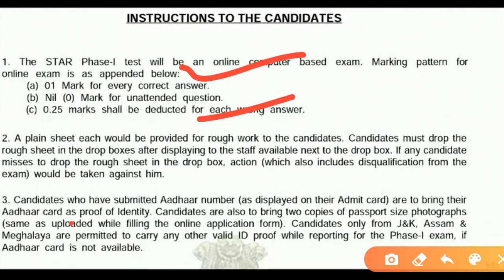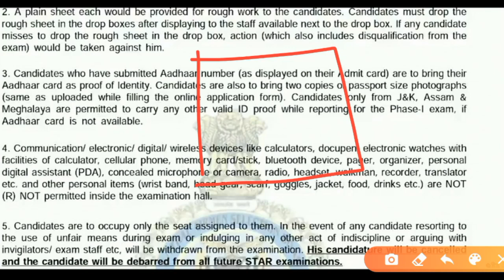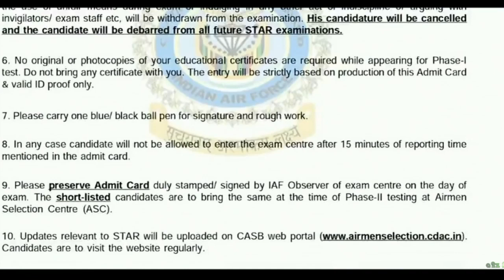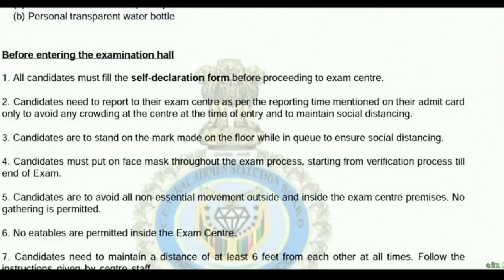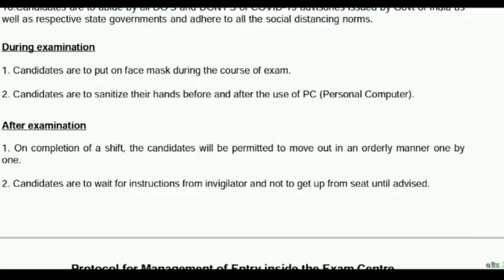Airforce Group XY Covid19 Instructions | Important Documents & Self Declaration Form For Airforce xy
Airforce exam | defence javed Sir | Javed Sir polity |vAirforce Group XY Covid19 Instructions | Important Documents & Self Declaration Form For Airforce XY

Use Code - TOPGYAN50

How To Fill Indian Air Force Group X Online Form

2019 | Group Y Online Form Kaise Bhare 2018 Indían Air Force Open Rally Bharti 2019 Indian Air

Force Recruitment 2019 Sarkari New Job

Indian Air Force Open Rally Bharti 2020 1 Indian Air

Force Recruitment 2020 | Govt Jobs Portal

indian air force vacancy 2020 indian air force vacancy 2020 12th pass indian air force vacancy 2020 10th pass indian air force vacancy march 2020

indian air force vacancy kab aayegi indian air force

vacancy 10th pass indian air force vacancy 2020

date indian air force vacancy bareilly indian air force vacancy for girl indian air force vacancy 2020 last date

indian air force vacancy 2020 indian air force vacancy 12th pass indian air force vacancy in

Indian Air Force Open Rally Bharti 2020 Indian Air

Force Recruitment 2020 Sarkari Naukri 2020 Air

Force X Y Group Recruitment 2020 | Sarkari Result

Airforce की इस रैली भर्ती में हर कोई लगता है नोकरी ये Aaj Tak

क Record है Join indian airforce defence

10thhow to join indian air force in tamilhow to join indian air force in teluguhow to join indian air force for femalejoin indian air force in hindindian air force

kaise join karejoin indian air force loginjoin indian air

force login